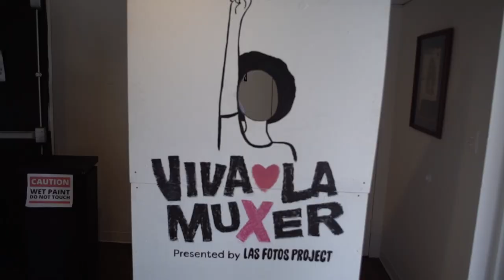Why You Should Visit Plaza De Le Raza - Stranger To My City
Welcome to the first episode of Stranger To My City! This episode we went to Plaza De La Raza. A Preforming Arts center on the east side of LA.

Marisol Nava was the first person on the show and It was a blast!